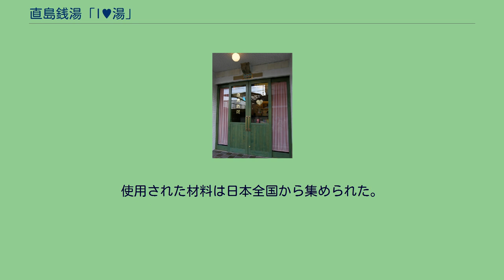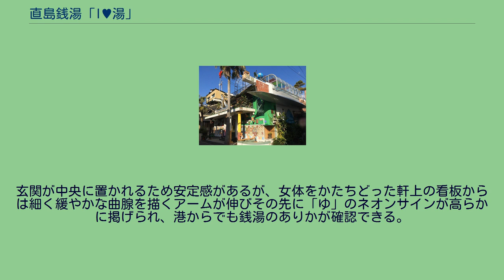直島銭湯「I♥湯」